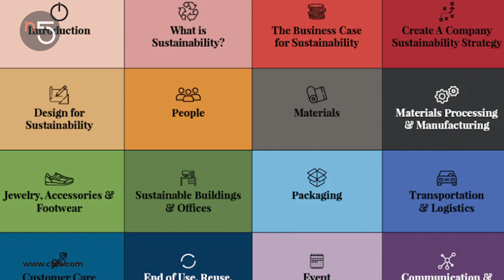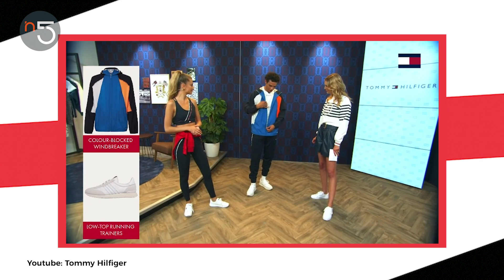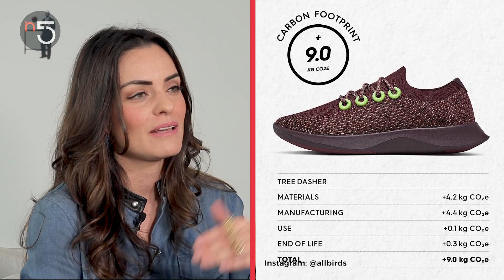La Moda en Tiempos de Pandemia | Moda En Cinco | En5.mx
La moda continúa durante la pandemia y con todos viviendo en cuarentena, se encontraron nuevas maneras de presentar las colecciones y mejorar los hábitos para cuidar el medio ambiente.

Rebeca te cuenta qué han estado haciendo las marcas de moda este 2020 de pandemia.

0:00 - Intro
0:31 - Qué ha pasado con la moda durante la pandemia
1:02 - Los primeros cambios que causó la pandemia

1:27 - El nuevo ritmo de producción de prendas
2:10 - La moda en el futuro del medio ambiente
4:22 - Marcas que iniciaron prácticas sustentables
5:14 - Una marca sustentable mexicana

5:29 - La nueva realidad en la moda
7:22 - Pasarelas 2020: Adaptadas a la pandemia

¡Compártelo con tu persona favorita!

Nuestros expertos:

REBECA MACCISE
Consultora en imagen y moda